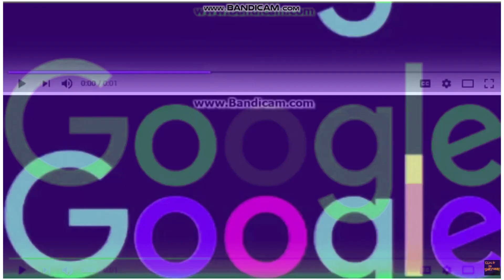Wdtagi Logo Effects Preview 1982 Effects T Major